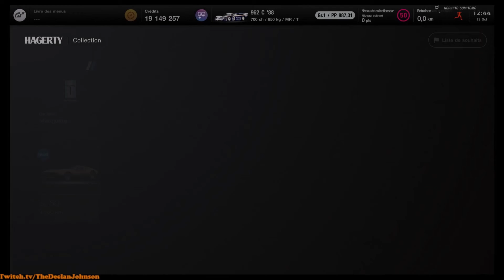Pantera et Corvette C3 dans Gran Turismo 7